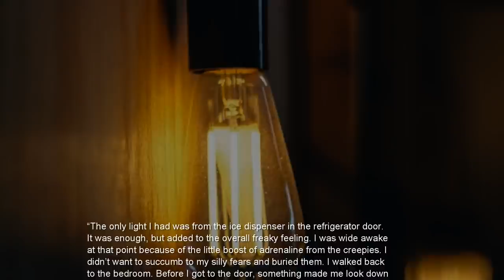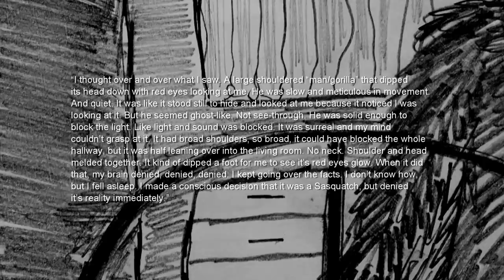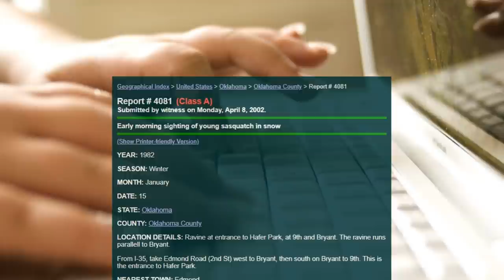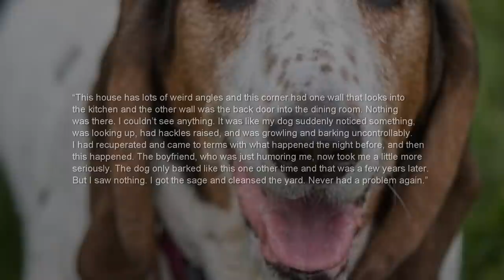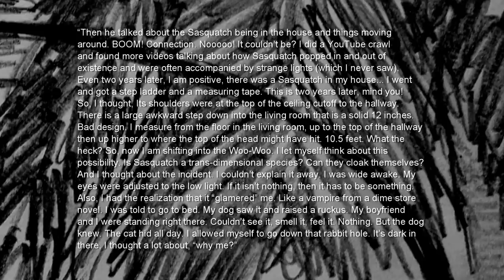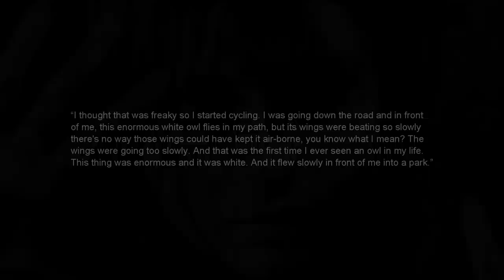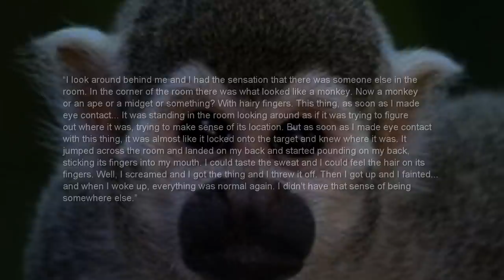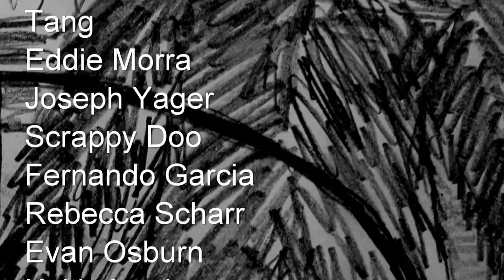“Home Intrusion: When Bigfoot Comes Inside” | Paranormal Stories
In this video, I look at two cases involving strange hairy bipedal creatures that entered people's homes, including a case from Oklahoma and Dublin, Ireland.

Author: Beyond Creepy
Sources: Liminal Earth, Velocity Radio